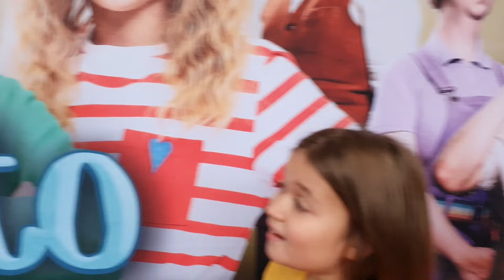MY DAY: KESKELLÄ VIIKKOA ELOKUVIIN KOULUSTA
Moi ihanat! Tässä videossa näet millainen on meidän ei-yhtään-normipäivä! Me mentiin koulun jälkeen ystävien kanssa syömään ja sitten katsomaan Risto Räppääjän ennakkonäytös! Astrakin näkyy tässä videossa ja se on kasvanut tosi paljon! Astra on jo neljä kuukautta!